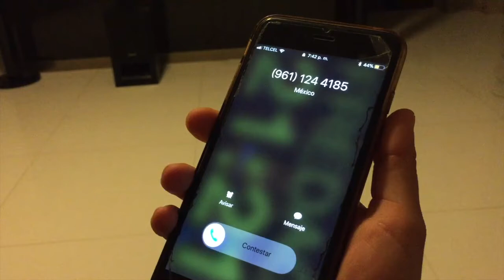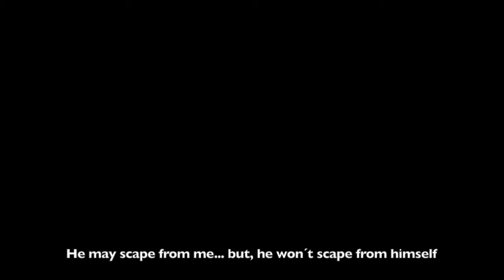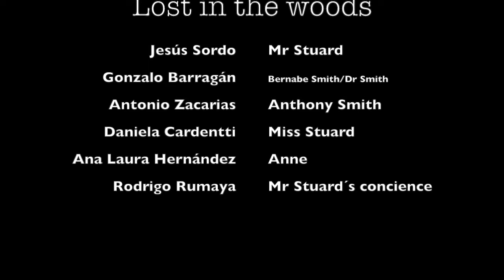LOST IN THE WOODS VIDIOMAS 2017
Lost in the woods Vidiomas 2017 English 4